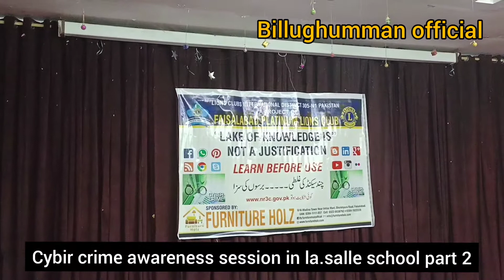CYBIR CRIME SE STUDENTS KO WARN KERNA KETNA ZARORI HA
سائبر کرائم ھمارے لئے اور ھمارے اداروں کے لئے چیلنج بن گیا ھے